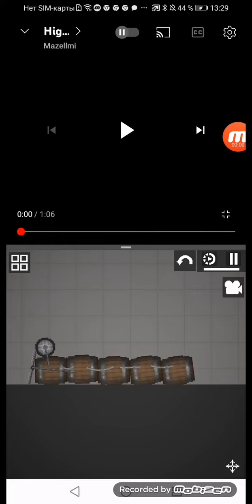Highway Worm Sound